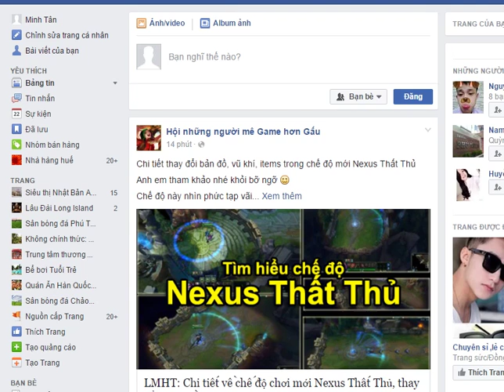Games 4 girl Fashion Street games barbie and games for kids